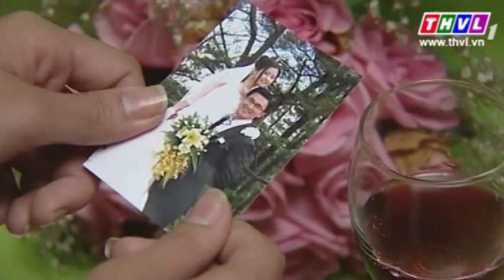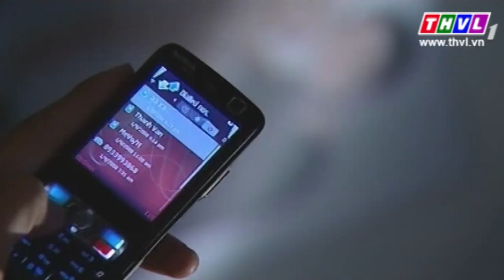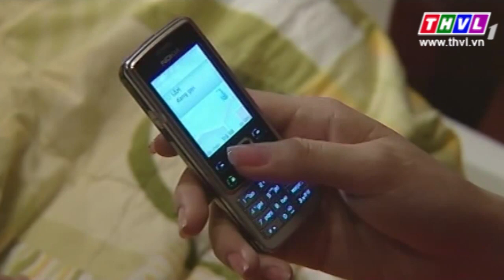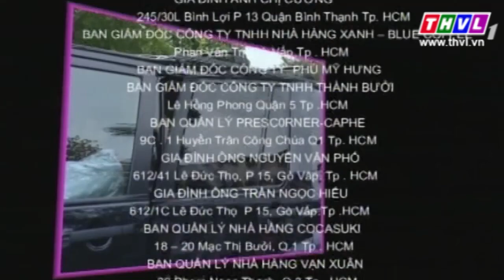Hạnh phúc mong manh - Tập 20